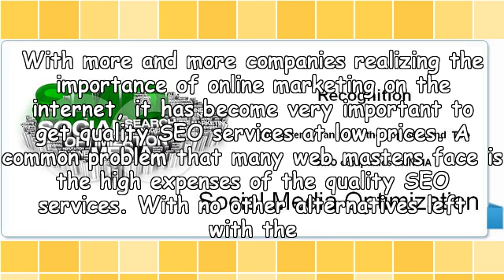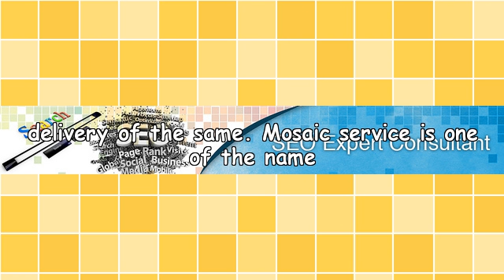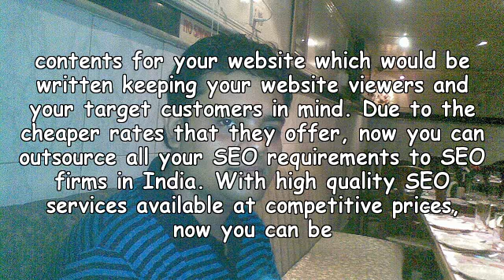SEO Firms in India